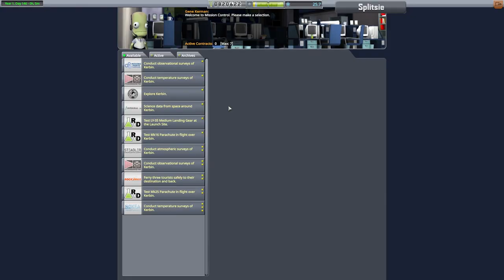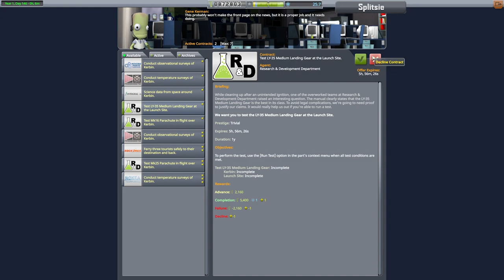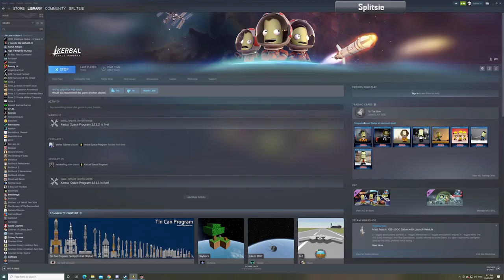Co-op Space Program #4 - Partially Functional Plain Planes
Multiplayer cooperative career mode Kerbal Space Program, that's a mouthful but it's also a load of fun.
Made possible with the Luna Multiplayer mod which you can get